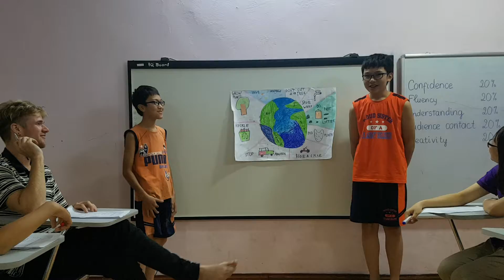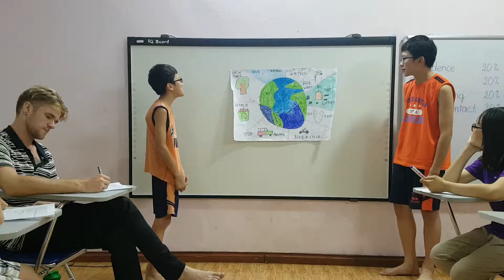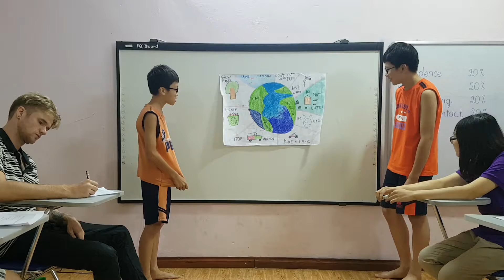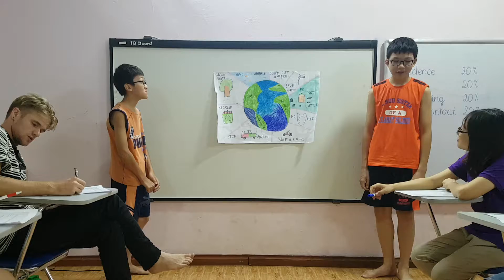|1| Jame+Hary - Sam 3 - Speaking test Aug 31, 2019 - Level: Solutions 8